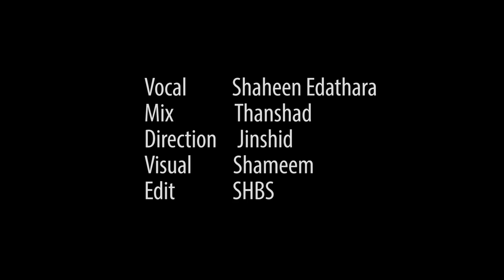SRIVALLI | Shaheen Edathara | PUSHPA | Majlis College | BLUETICK FILMS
Vocal : Shaheen Edathara
Mixing : Thanshad
Direction : Jinshid
Visual : Shameem
Cuts : SHBS

Special Thanks :

Majlis College
Hasana Nasrin
Ameen Ami
Kami kase
Salman Khan
Sherin
Phahadh
Rashid
Minhaj
Fayiz
Adhil
Midhun
Suhaib
Our Beloved Securities